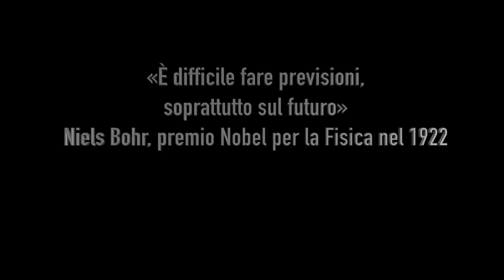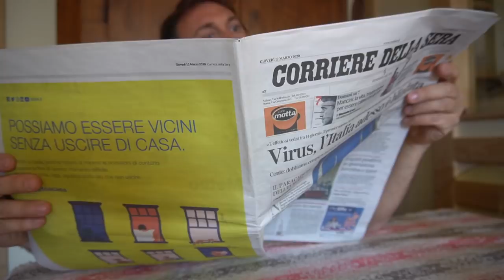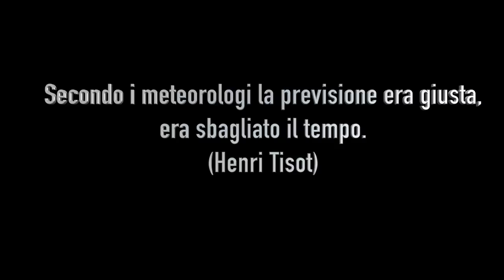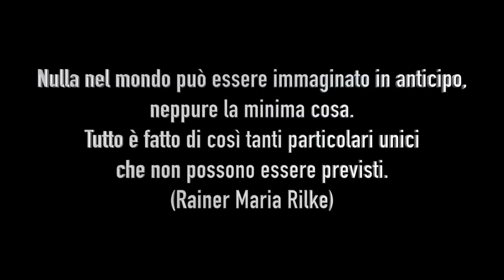Il futuro dei ristoranti dopo il Coronavirus (vallo a sape')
Quale sarà il futuro dei ristoranti dopo il Coronavirus? Cosa succederà quando i ristoranti, le pizzerie, le Steak House potranno riaprire? Basterà distanziare i tavoli di qualche metro? Abbiamo provato a tracciare un ipotetico futuro partendo da un pressuposto: fare previsioni è difficile, farle sul futuro praticamente impossibile.

Braciamiancora
Via Alessandria 26
00198 Roma